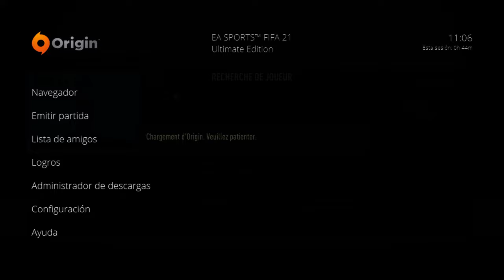Let's Play FIFA 21 Manager's Career#4 Progresive La Liga Santander, UEFA Champions League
This progresive Maanager&#39;s Career Jakub Šimek in Real Madrid CF -- Watch live